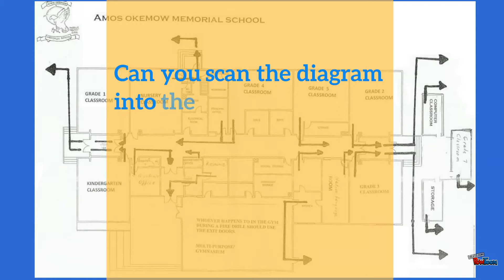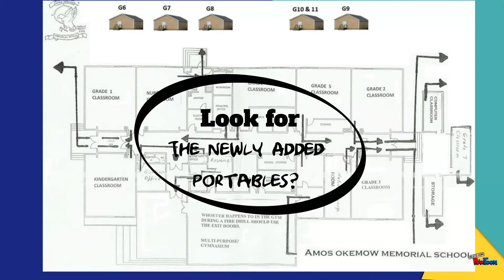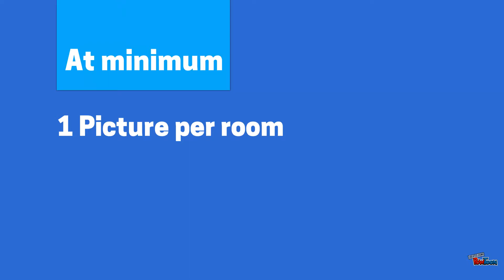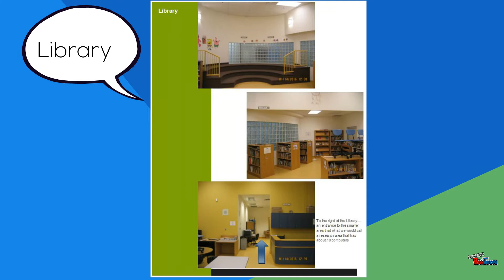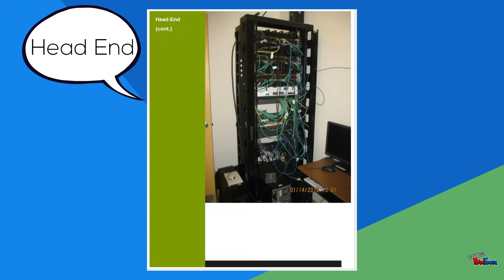Manitoba First Nations SchoolNet School Site Survey 3 Room Inventory